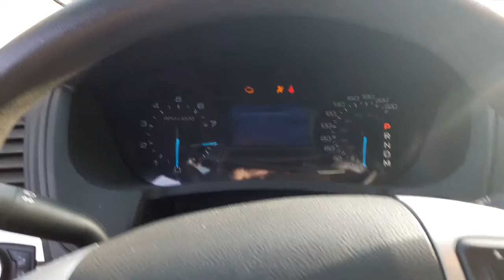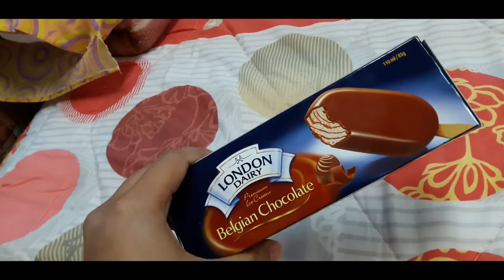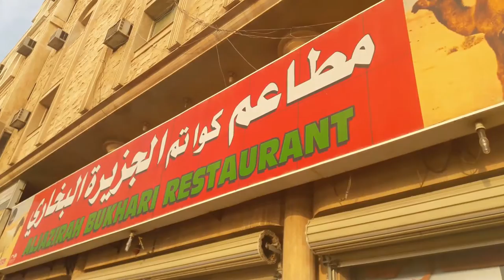Papa Johns Pizza | Food Overload | Vlog 0062